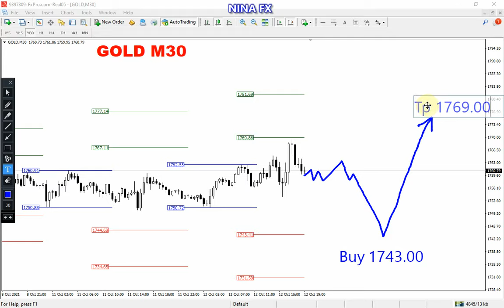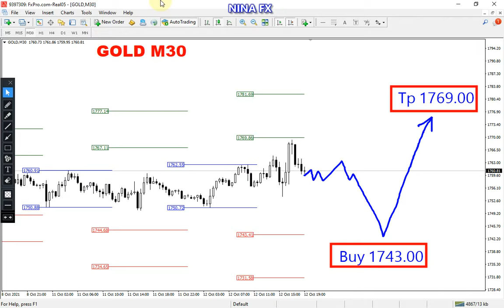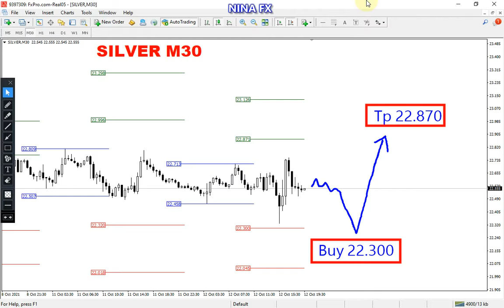GOLD and Silver Intraday Analysis for WEDNESDAY October 13, 2021 by Nina Fx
Buy after the USD market closes.
Gold and Silver tehnical analysis on m30 chart, today.